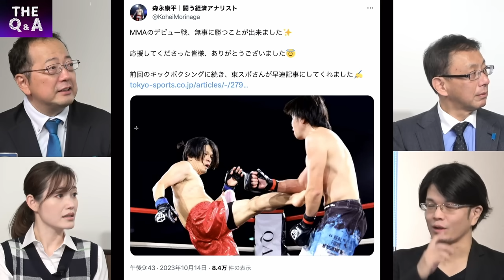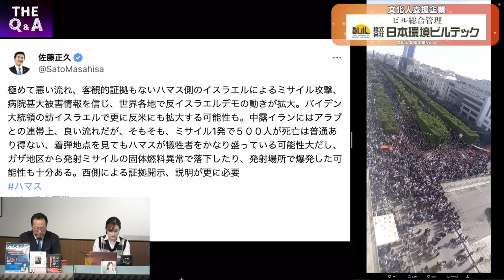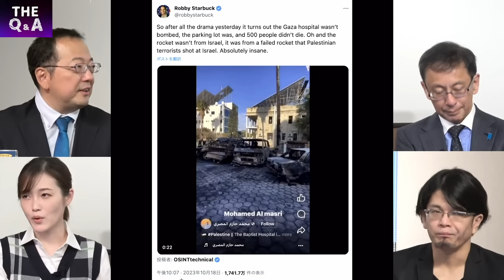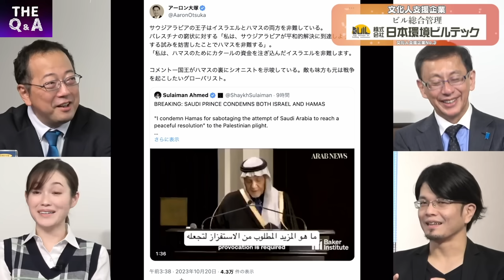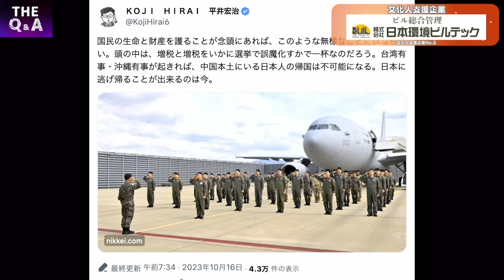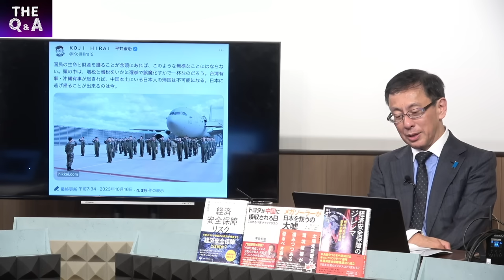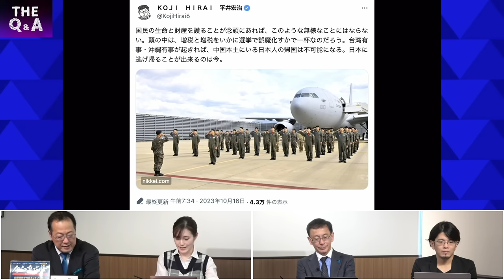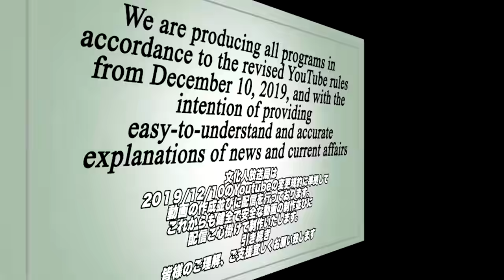日本保守党「結党の集い」現場で感じた熱気…左翼・自民離れが進む？／イスラエル情勢の裏側／森永さんが格闘技初勝利 ①【The Q&A】10/20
【お知らせ】

　◎著書『トヨタが中国に接収される日』

森永康平（経済アナリスト）
　◎Youtube『森永康平のリアル経済学』

　◎Youtube『森永康平のビズアップチャンネル』

　◎マネネ（HP）
　◎著書『「国の借金は問題ない」って本当ですか？〜森永先生！経済ど素人の私に、MMT の基本を教えてください。』
　◎著書『小学生から知っておきたい 使い方 貯め方 増やし方 守り方 マンガでわかる お金の本』
　◎著書『経済指標 読み方がわかる事典 日本&世界の景気を把握し先読みする』
　◎その他著書一覧

　◎Gohei Nishikawa

　◎洋一の部屋